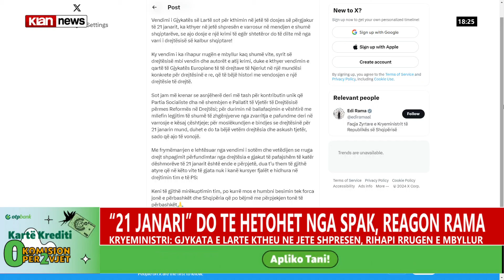"21 Janari" do të hetohet nga SPAK, reagon kryeministri Rama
Kryeministri Edi Rama ka një reagim për vendimin e sotëm të Gjykatës së Lartë që SPAK të hetojë dosjen e “21 Janarit”.

Përmes një postimi në “X”, Rama thotë se tashmë drejtësia e re ka një mundësi konkrete për të bërë histori, duke zbuluar dhe autorët e vërtetë të krimit. Më tej ai thekson se ishte PS ajo që dha një kontribut unik për Reformën në Drejtësi.

“Vendimi i Gjykatës së Lartë sot për kthimin në jetë të dosjes së përgjakur të 21 janarit, ka kthyer në jetë shpresën e varrosur në mendjen e shumë shqiptarëve, se ajo dosje e një krimi të egër shtetëror do të dilte më nga varri i drejtësisë së kalbur shqiptare! Ky vendim i ka rihapur rrugën e mbyllur kaq shumë vite, syrit së drejtësisë mbi vendin dhe autorët e atij krimi, duke e kthyer vendimin e qartë të Gjykatës Europiane të të drejtave të Njeriut në një mundësi konkrete për drejtësinë e re, që të bëjë histori me vendosjen e një drejtësie të drejtë. Sot jam më krenar se asnjëherë deri më tash për kontributin unik që Partia Socialiste dha në shembjen e Pallatit të Vjetër të Drejtësisë përmes Reformës në Drejtësi; për durimin në ballafaqimin e vështirë me mllefin legjitim të shumë të zhgënjyerve nga zvarritja e pafundme deri në varrosje e kësaj çështjeje; për moslëkundjen e bindjes se drejtësinë për 21 janarin mund, duhet e do ta bëjë vetëm drejtësia dhe askush tjetër, sado që ajo të vonojë. Me frymëmarrjen e lehtësuar nga vendimi i sotëm dhe vetëdijen se rruga drejt shpagimit përfundimtar nga drejtësia e gjakut të pafajshëm të katër dëshmorëve të 21 janarit është ende e përpjetë, dua t’u them të gjithë atyre që në këto vite të gjata nuk i kanë kursyer fjalët e hidhura në drejtimin tim e të PS: Keni të gjithë mirëkuptimin tim, po kurrë mos e humbni besimin tek forca jonë e përbashkët dhe Shqipëria që po bëjmë me përpjekjen tonë të përbashkët”, thotë kreu i qeverisë.

Kujtojmë se vendimi i Gjykatës së Lartë është detyrues për Prokurorinë e Posaçme, duke pranuar në këtë mënyrë kërkesën e familjarëve të viktimave. Me vendimin e Kolegjit të Bashkuar të Gjykatës së Lartë do të duhet që SPAK të regjistrojë procedimin penal për këtë çështje dhe të hetojë të gjithë zinxhirin komandues të trazirave të 21 Janarit 2011 në bulevardin “Dëshmorët e Kombit” në Tiranë, ku mbetën të vrarë 4 protestues.

Në 21 Janar të vitit 2011 gjatë protestës që u zhvillua përpara Kryeministrisë humbën jetën Aleks Nika, Ziver Veizi, Faik Myrtaj dhe Hekuran Dedja./tvklan.al